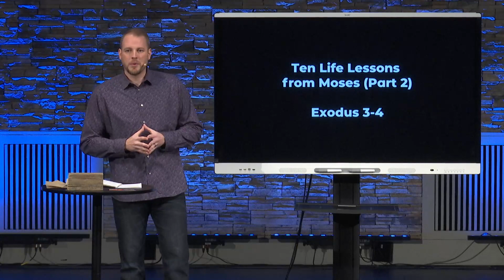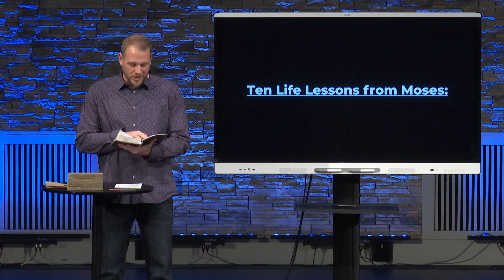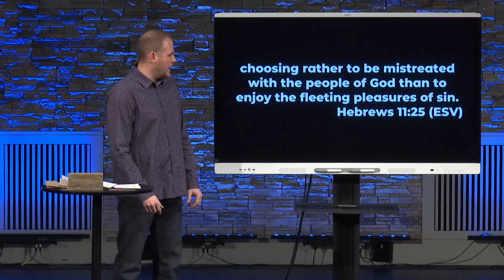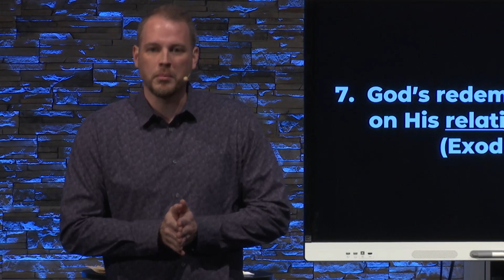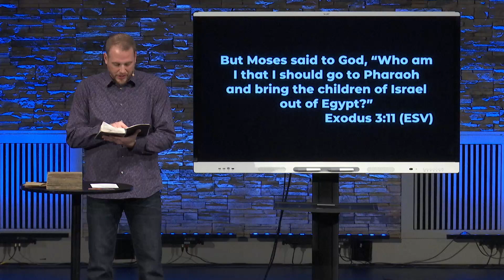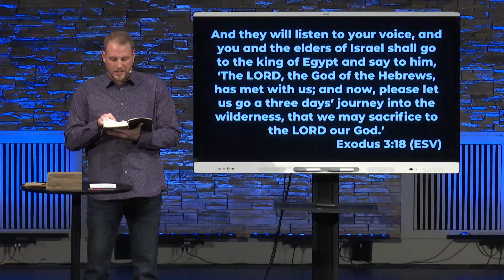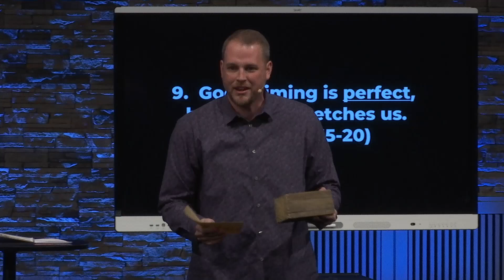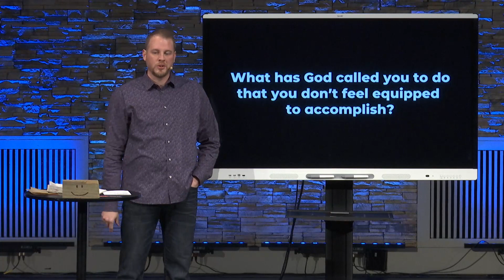Ten Life Lessons from Moses (Part 2)